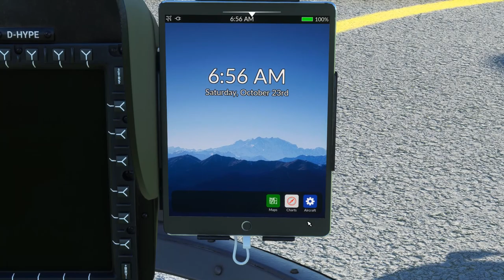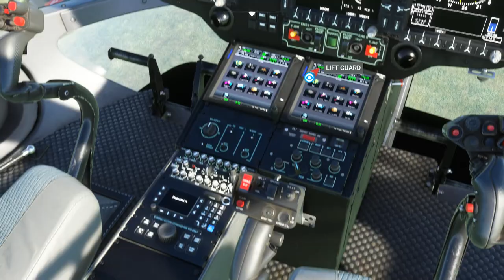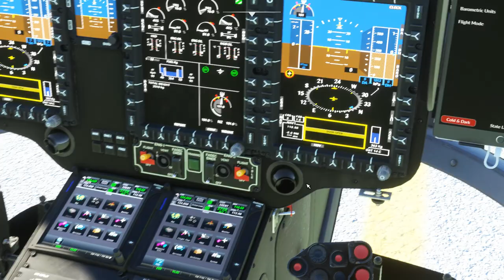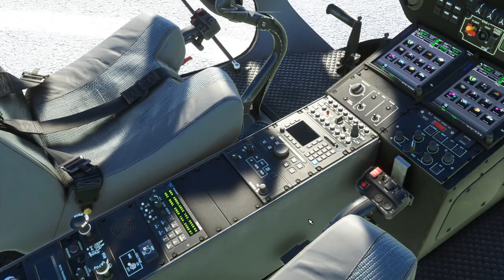H145 version 3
la dernier version (oct 2021) du H145 de Hype